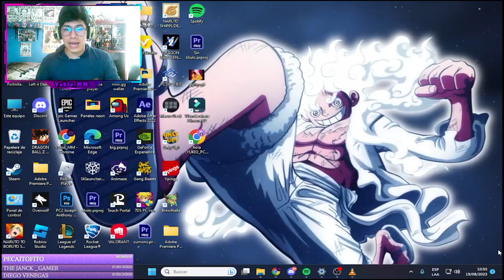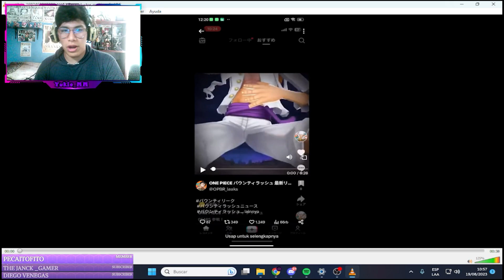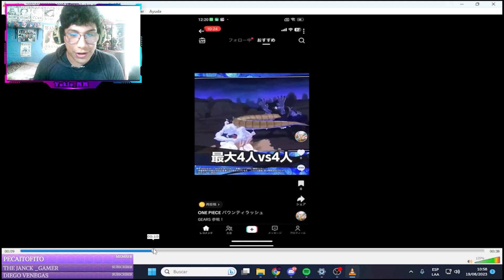ASI FUE COMO ME ENTERE QUE SE VIENE EL G5 AL JUEGO